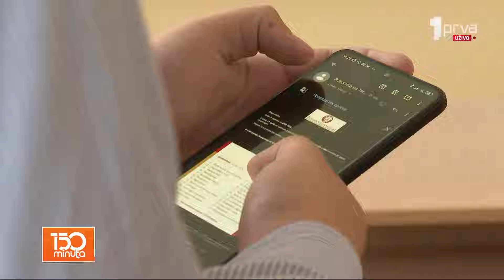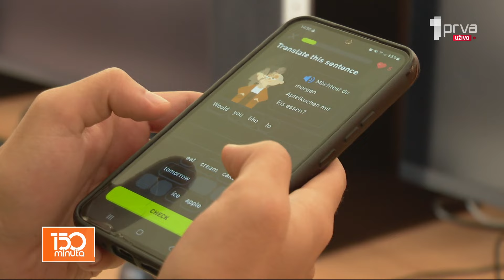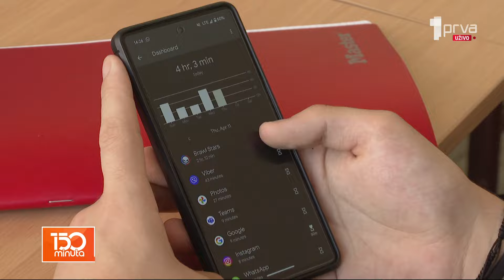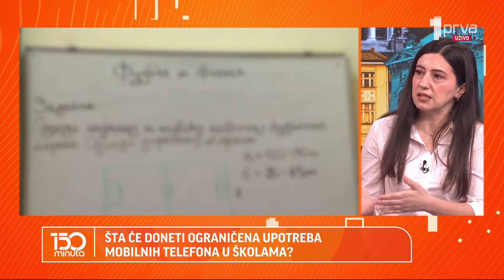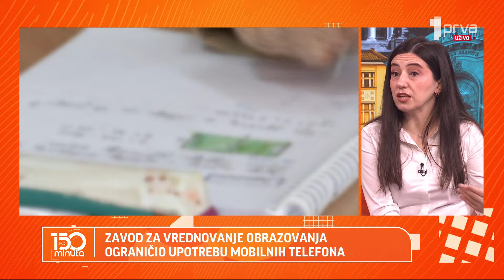Kako se sprovodi odluka o ograničenoj upotrebi mobilnih telefona u školama? - 150 MINUTA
Zavod za vrednovanje obrazovanja i vaspitanja naložio je od 1. aprila sprovođenje ograničene upotrebe mobilnih telefona u školama širom Srbije. Na koji način se ova odluka sprovodi pitali smo Milu Đačić, profesorku muzičke kulture i Ivanu Ćirković, mamu trojice sinova.